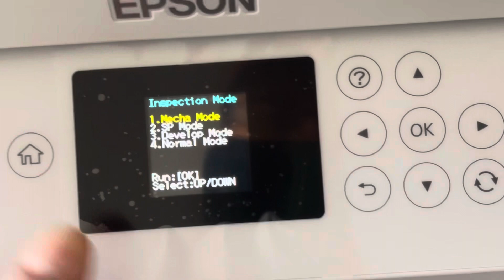How to fix and exit SET JIG mode on Epson ECOTANK printers